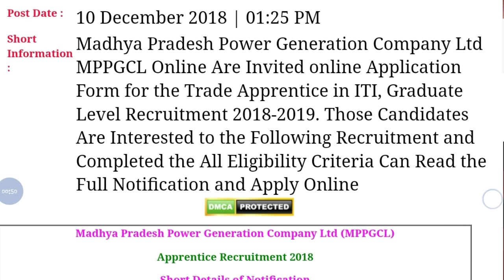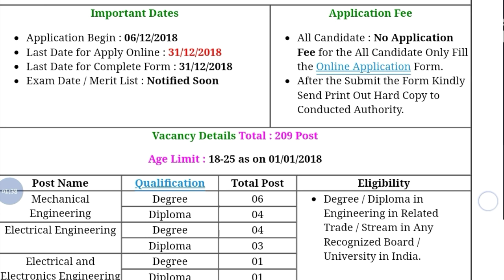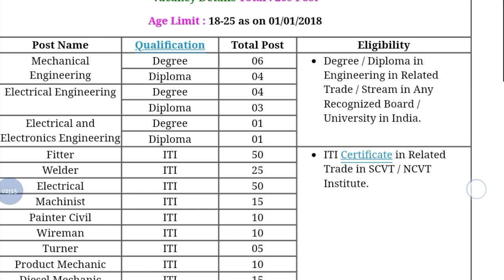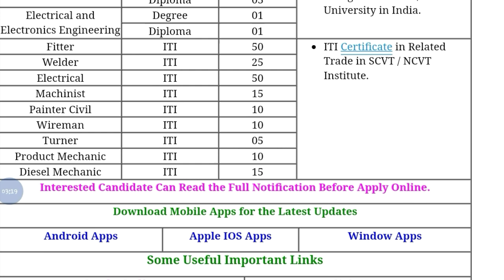MPPGCL Job Vacancy 2018 || ITI Trainee Vacancy 2018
Hey guys!

MPPGCL Job Vacancy 2018 || ITI Trainee Vacancy 2018 || Government Job 2018 |Private company Job 2018| Latest job information| Sarkari Nakri 2018 Check my all latest videos subscribe my channel for watch more video and support this channel.